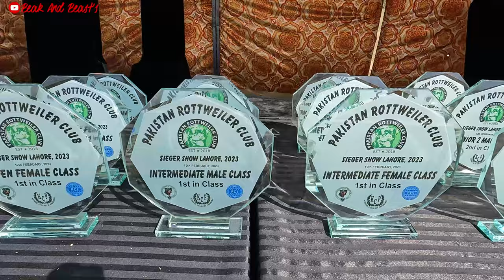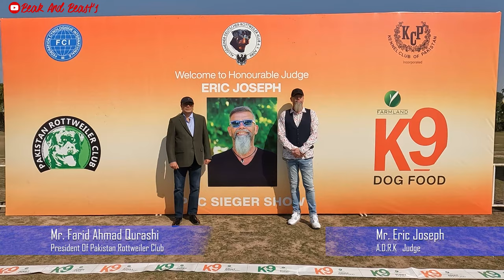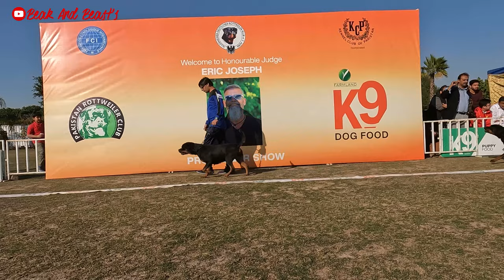Pakistan Rottweiler Club Siegers 2023 | Rottweiler Siegers Show 2023 -PRC - KCP | Rottweilers Show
Pakistan Rottweiler Club (PRC) Championship Dogs Show Held On 12-Feb-2023 At Rose Garden Bahria Town Lahore Under KCP ( Kennel Club Of Pakistan )(FCI) International Dog show . So many Rottweiler Fanciers Participate In This Show And Some Of Those Got Position And Some Got Champion Title.